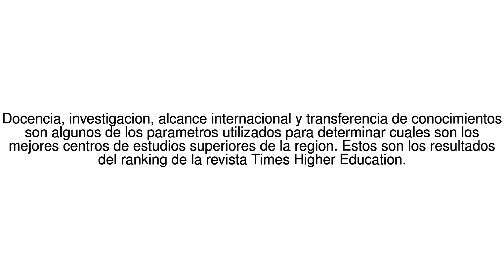Noticias del Mundo Estas son las mejores universidades de America Latina en ... 24/07/17